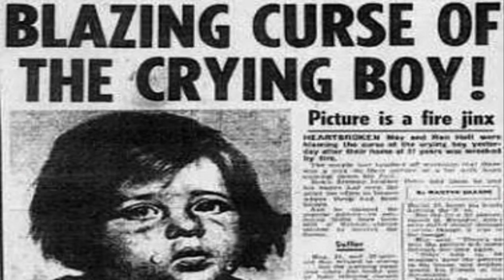डरावनी कहानियां | daravni kahaniya | Interesting facts |Amazing facts|Fact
Hello guys I am Akash Kumar and you are watching my channel FactBar.

ranidwarfcow random ghostfact horrorfacts videoshort #99 लोग ये बातें नहीं जानतेmostrandomfactsinhindi gianthumanfootprint arealghoststory, realghost#horroraccudent#डरवानी कहानियांdarvanikahaniya

That might otherwise be infringing. All credit for  copyright materiel used in video goes to respected owner.